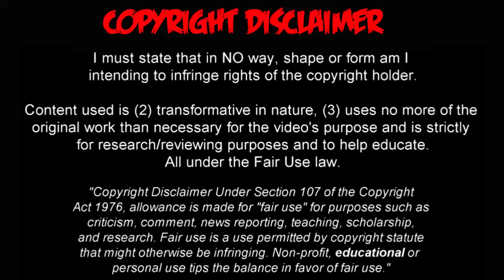Perú vs Uruguay 2-1 RESUMEN COMPLETO Y GOLES Eliminatorias 2017 ( Rusia 2018 )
Perú vs Uruguay 2-1 Eliminatorias 2017 ( Rusia 2018 ) FECHA: ( Martes 28 de Marzo de 2017 ) Resumen y Goles del partido en calidad HD Estadio Nacional de Lima, Lima Goles de: Gol de Carlos Sánchez 30' Gol de Paolo Guerrero 34' Gol de Édison Flores 62' Final peru 2 uruguay 1 en lima